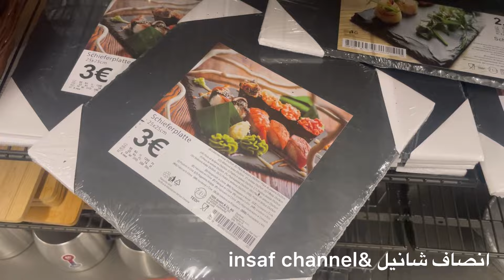أجيو شوفو جديد تيدي Tedi😍جابو ديكورات رمضان 🌙 بالي قبل ميسالي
تخفيضات-tedi
جولة_في_ تدي